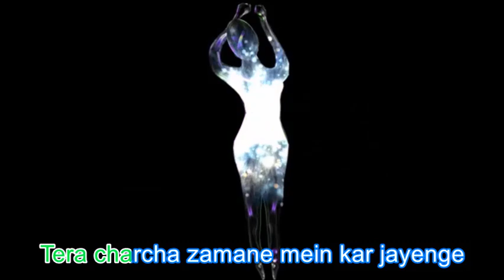Hum Toh Tere Liye Shokh Mar Jayenge (Pilani famous song)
Hum toh tere liye shokh mar jayenge
Tera charcha zamane mein kar jayenge

Gori gori kalaye pe marte hain hum

pyar karte hain hum
Tu jidar bolegi hum udhar jayenge

Utha doli mein
 tumko le jayenge

Bal khati
Balkahti kamar ke diwane  hum
Teri katil ada ko pehchane hum

Tu jidar jayegi hame payegi
Meri nazar se bach kar kidar jayegi

Teri tirshi
Teri tirshi nazar ne hai ghayal kiya

O tera anchal bana hai nasheman mera
nasheman mera

Sans aa jayegi
Muskra de agar
Muskra de agar